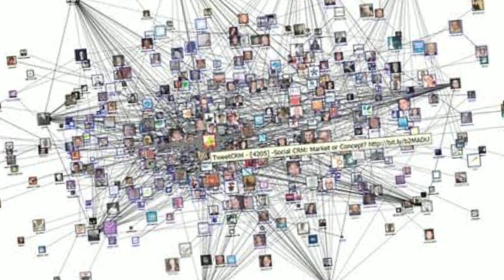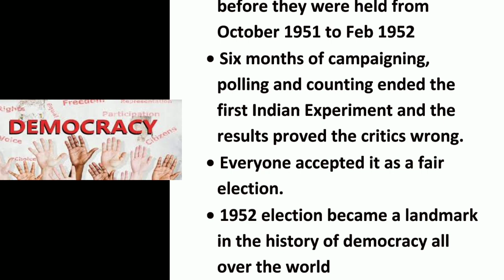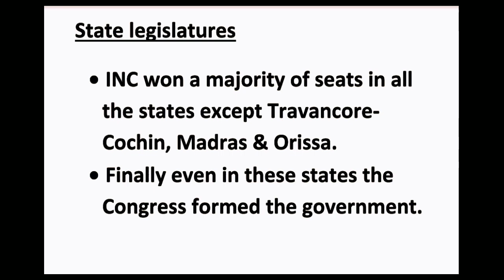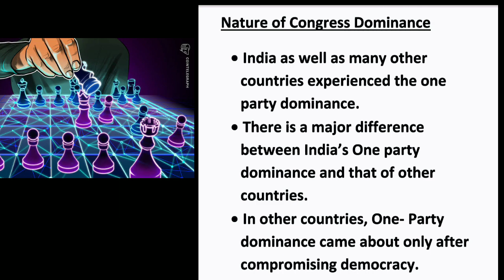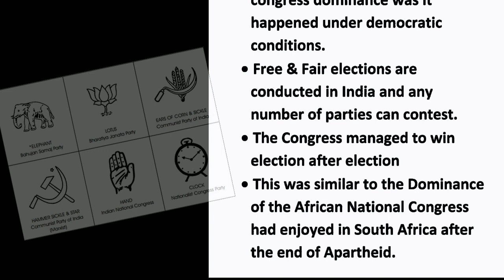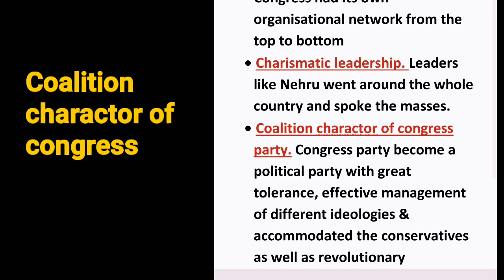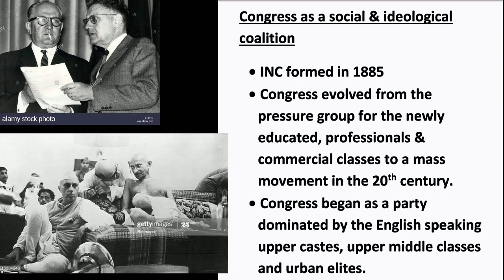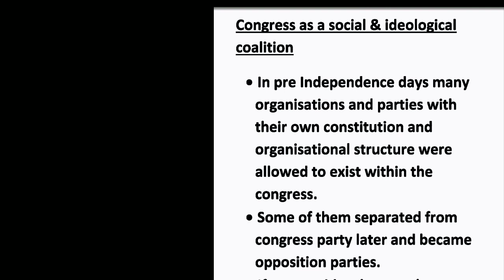Era of One Party Dominance (Part 2) Plus two Political Science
This video covers the second chapter of plus two political science NCERT text Politics of India since Independence. This will be useful for civil service aspirants and Plus two students.